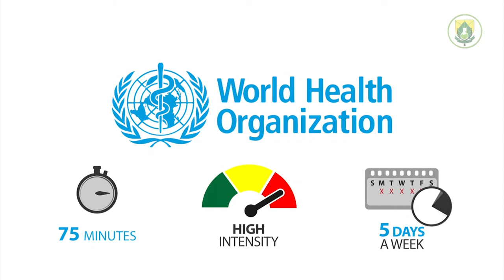Physical Activity During Social Distancing - Episode 3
Episode 3 educational video on determining your exercise dose during the COVID-19 pandemic lock-down period. Suitable for any other confinement situation.